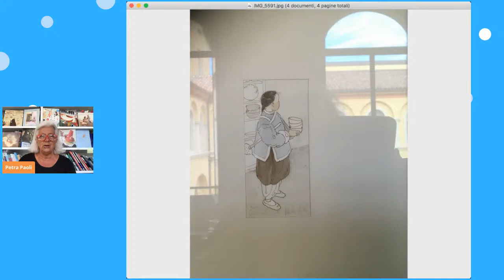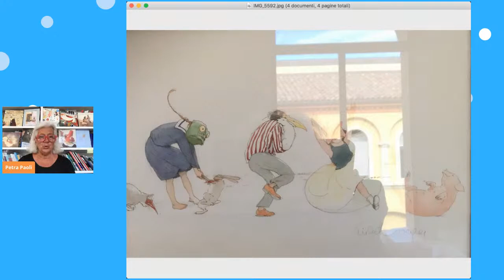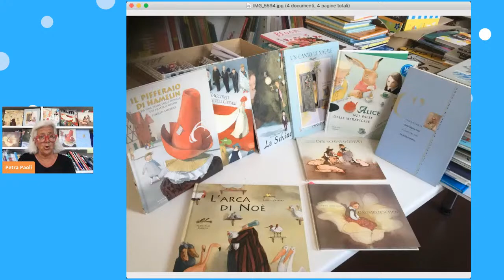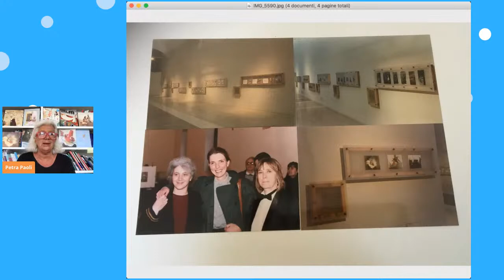SUSSURRI ACQUERELLATI: LISBETH ZWERGER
20 agosto
LOOK! Summer School